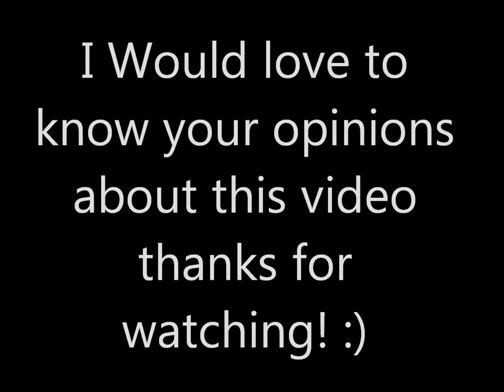Paige Williams Speed Painting